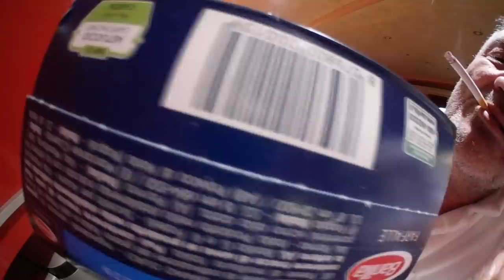AM VRUT SA MA POCAIESC